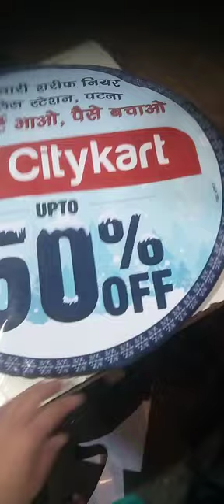Stepney cover silvalo battery rickshaw car Stepney cover_8527790380